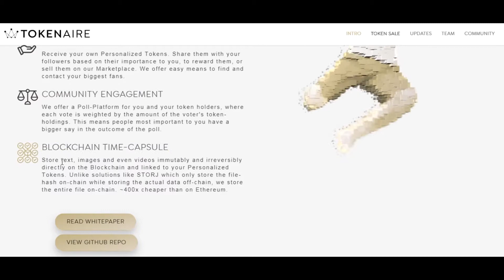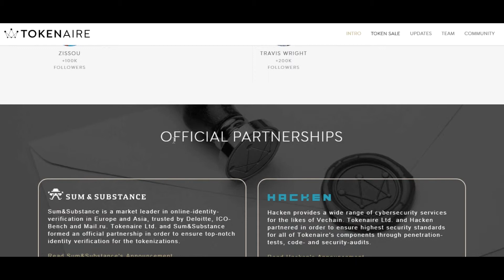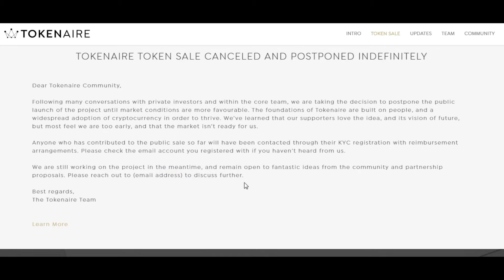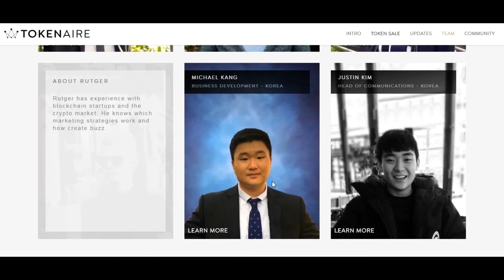A Visualization of our Repository and our Development Progress in Tokenair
Think of all the ways we love to represent ourselves across different mediums. From getting a portrait painted of oneself in the earlydays, to taking a photo of the first man on the moon in the 1960s, to taking a selfie today. Tokenaire takes that aspect of our nature to the blockchain, a token - of yourself - and your personal content, are permanently written to
the blockchain

BTT NAME:  cryptopowering
TG : @cryptopoweringforce"